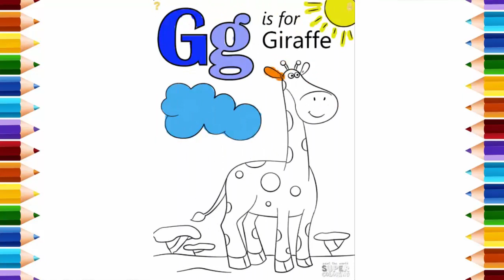ABC Alphabet Drawing and Painting G is For Giraffe Coloring Book and Colors For Kids Children